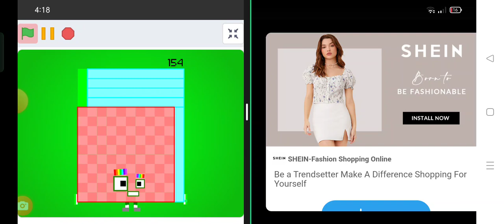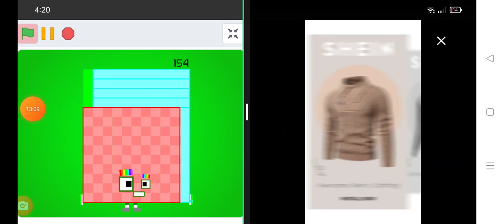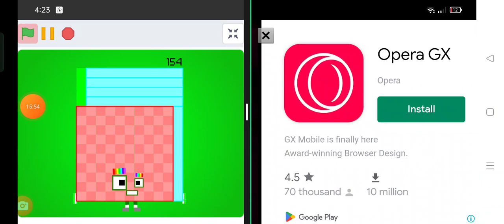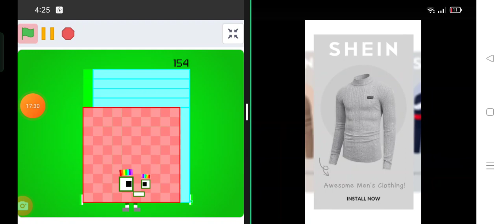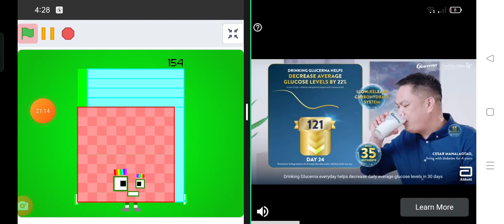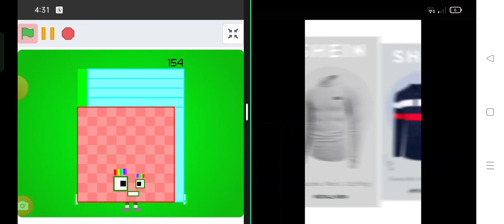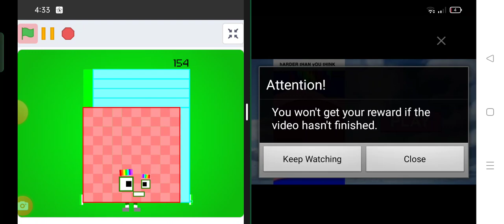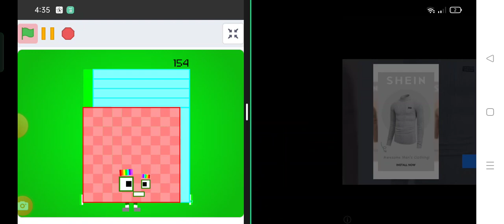Retro 154 Game: Crazy Games